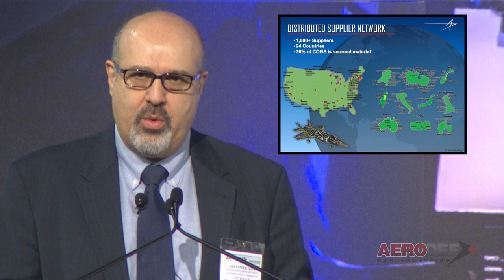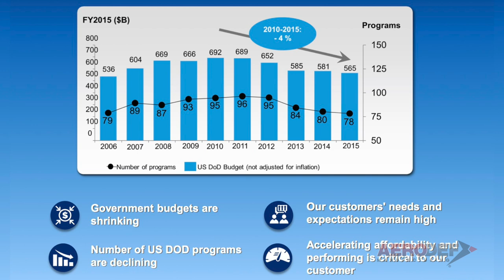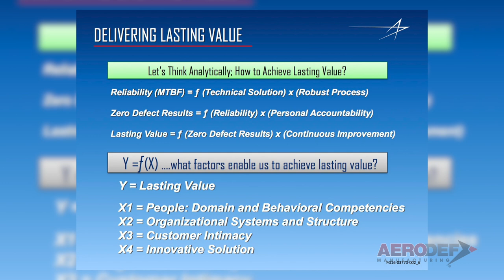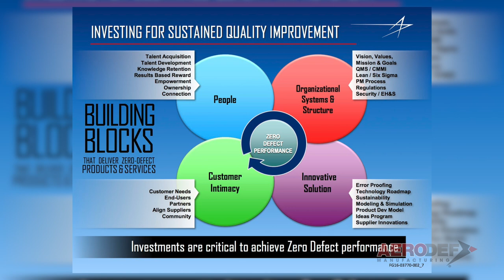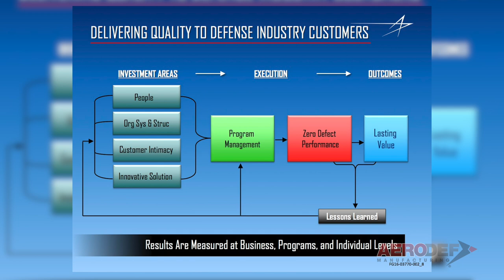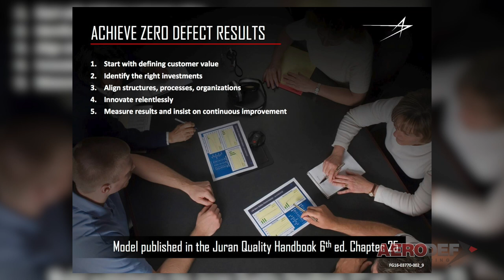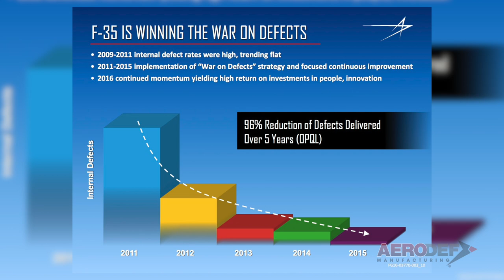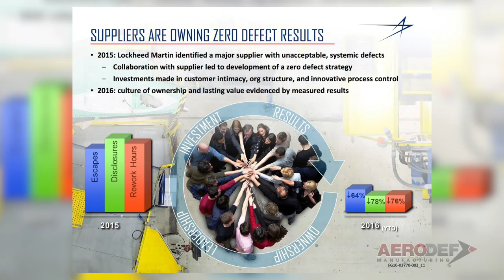AeroDef 2017 Keynote: Zero Defect Mentality at the Global Supply Chain Level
Keynote Speaker: Alexander Eksir, Vice President of Quality and Mission Success (Q&MS), Lockheed Martin Aeronautics Company

A zero defect mentality is not a quest for perfection, but a new way of thinking about defects that allows organizations to move from treating symptoms to solving systemic issues. As a systems integrator, Lockheed Martin relies heavily on the predictable performance of its thousands of suppliers of materials, systems, and services to ensure its product gets out the door on time and at target cost. Variation management in this complex system starts with a mental framework about the nature of quality and the performance we expect from our processes. Defects are the result of systemic variation. Until a zero defect mentality is adopted by leadership at all levels within the supply system, causes will continue to be treated as one-off issues and will hinder continuous improvement throughout our businesses. Hear how you can integrate zero defect thinking throughout your supply base to achieve breakthrough improvements from Lockheed Martin Executives who are leading the journey.